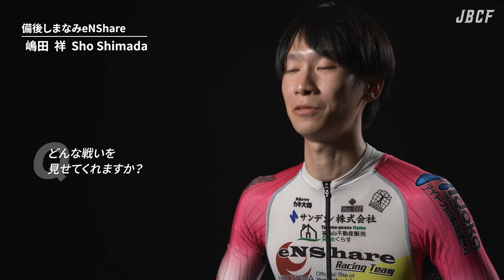備後しまなみeNShare 嶋田祥 選手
備後しまなみeNShare 3年目のパンチャー  嶋田祥 選手に
2023年初頭 ガチンコサイクルTVが行ったインタビュー！